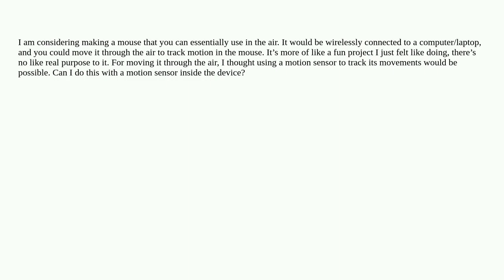Electronics: Sensing an object’s motion using a motion sensor inside the object?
Sensing an object’s motion using a motion sensor inside the object?

A special thanks goes out to the community

  wireless mouse